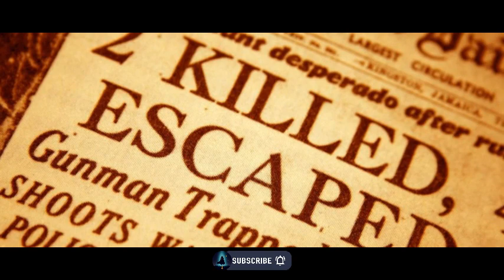Unseen Terror💀💀: The Sinister Houseguest: Scary Story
Join us on this unforgettable journey as we explore the Real-Life Horror Story that have haunted us for years. Your support means the world to us. Are you ready to face your fears? Watch now!

Unseen Terror💀💀: The Sinister Houseguest

Are you prepared to step into the realm of the unknown? Find out now!
We're delving into the world of spine-tingling horror with a Scary Story - Horror Story that will leave you on the edge of your seat. Get ready for a rollercoaster of chills and thrills as we uncover the darkest tales. Are you brave enough to join us on this horrifying journey? 💀

Scary Stories
Creepypasta
Ghost Stories
Urban Legends
Horror
True Scary Stories
Paranormal
Sleep Paralysis
Hauntings
Creepy Videos
Horror Gameplays
Scary Music
Jumpscares
Scary Challenges
Reddit Creepypasta
Most terrifying paranormal caught on camera
Real ghost encounters caught on video
Top 10 scariest urban legends
Scariest haunted house stories
Best creepypasta Reddit stories
24-hour horror movie challenge
Try not to get scared challenge
Real haunted places investigation
Scariest jumpscares compilation
Sleep paralysis demon encounters
Zombie apocalypse stories
Psychological horror movies
Cryptid sightings and evidence
Folklore horror stories
Alien abduction accounts
Dystopian horror films
Cosmic horror literature
Slasher movie classics
Found footage horror experiences
Japanese urban legends
MrCreepyPasta scary stories
Beelzebuub scary narrations
Whang! horror investigations
Buzzfeed Unsolved paranormal cases
Crypt TV original horror shorts
Lazy Masquerade creepy animations
Nexpo internet mysteries and horror
Shane Madej and Ryan Bergara
Chadtronic gaming and horror reactions
Markiplier horror game playthroughs
What's the scariest thing on YouTube?
Are there real haunted places?
Explain the Mothman legend.
Best scary story reactions YouTube.
Scariest movie scene ever?
Does anyone else experience sleep paralysis?
3 AM scary story challenge gone wrong.
Real witch caught on camera proof?
Most disturbing urban legend you know?
Does the Ouija board actually work?
Halloween horror stories
Spooky ghost stories for kids
Christmas horror movies
Yuletide ghost encounters
Krampus legends and stories
Thanksgiving horror specials
Valentine's Day horror comedies
Momo challenge caught on camera?
The Backrooms creepypasta explained.
Siren Head sightings in your location.
Dollhouse murder mystery TikTok.
Abandoned mall exploration gone wrong.
The Men in Black caught on camera?
Area 51 secrets and UFO sightings.
Skinwalker Ranch paranormal encounters.
La Llorona ghost sightings and stories.
The Watcher true crime documentary.
ASMR scary whispers and lullabies.
Binaural audio haunted house experience.
Horror movie analysis and breakdowns.
Reaction compilations to real paranormal videos.
Rituals
Demons
Possession
Witches
Cults
Apocalyptic
Dystopian
Nightmares
Unsolved mysteries
Scariest places on Earth
Top 10 unsolved paranormal cases
Creepy experiments gone wrong
Real people encountering the supernatural
Lost civilizations and ancient curses
The Bermuda Triangle mystery
Haunting of famous location
Unexplained disappearances caught on camera
24-hour alone challenge in abandoned places
Scariest haunted doll stories
Cosmic horror cosmic threats
Lovecraftian horror stories
Body horror films
Folk horror traditions
Gore and splatter horror movies
Supernatural black comedies
Zombie apocalypse survival tips
Post-apocalyptic video game playthroughs
Psychological horror game analysis
Alien invasion conspiracy theories
ScareTheater creepy stories
Chilling Tales narrated by Aaron Mahnke
Blameitonjorge scary game reviews
Nightmare Syndicate horror comedy skits
Pikotaro creepy original songs
Rob Gavagan paranormal investigations
Shlocktopus horror movie deep dives
Cinema Sins horror movie sins videos
Dead Meat James horror kill counts
Whang! the story of famous creepypasta
Scariest thing you've ever experienced?
Is there an afterlife?
What urban legend haunts you the most?
Best sleep paralysis coping mechanisms?
Does anyone else see shadow figures?
Should I visit a haunted house?
Top 10 scariest true crime cases
Can haunted objects be dangerous?
Is it possible to talk to the dead?
What happens after you die?
The Mandela Effect glitches in reality
Cicada 3301 cryptic puzzle solved?
The Mandela Catalogue creepy ARG game
Herobrine Minecraft creepypasta real?
Abandoned amusement park exploration